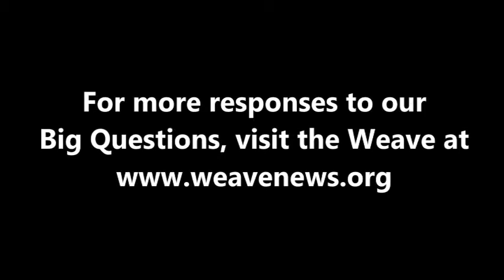Flip Filippi - What is today's most underreported story?